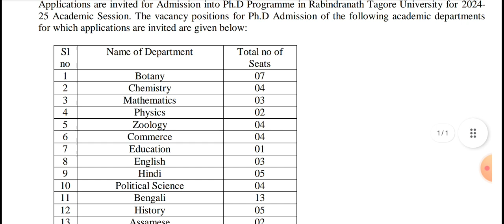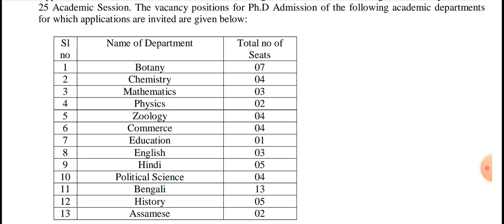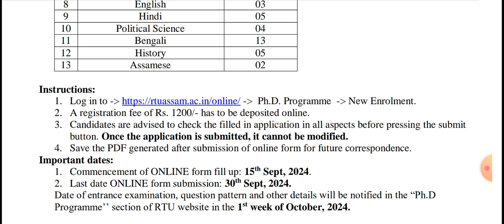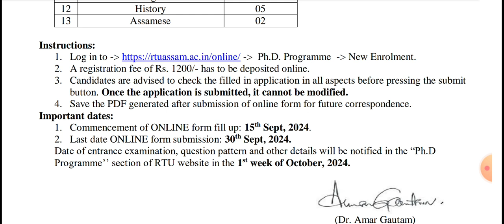𝗥𝗮𝗯𝗶𝗻𝗱𝗿𝗮𝗻𝗮𝘁𝗵 𝗧𝗮𝗴𝗼𝗿𝗲 𝗨𝗻𝗶𝘃𝗲𝗿𝘀𝗶𝘁𝘆, 𝗔𝘀𝘀𝗮𝗺/𝗔𝗱𝗺𝗶𝘀𝘀𝗶𝗼𝗻 𝗡𝗼𝘁𝗶𝗳𝗶𝗰𝗮𝘁𝗶𝗼𝗻 𝗳𝗼𝗿 𝗣𝗵.𝗗 𝗣𝗿𝗼𝗴𝗿𝗮𝗺𝗺𝗲/edulifeonestepahead